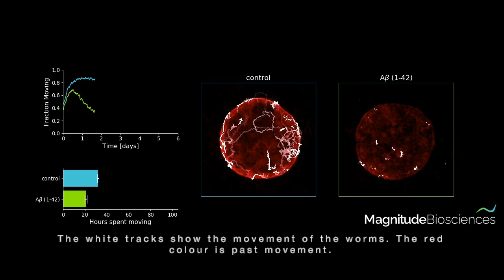C. elegans Mobility Decline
Ageing is a complex and heterogeneous process and is best studied using natural models of ageing in whole organisms and large test populations. C. elegans is a proven model in many fields of biology including ageing, where major breakthroughs have occurred by identifying mutants and interventions that increase lifespan.

To evaluate and develop therapies that delay ageing or degenerative disease, we need to measure their effect on physiological decline in an ageing model. The nematode worm C. elegans slows down within days of reaching adulthood and this video shows an automated method to quantify that decline developed by Magnitude Biosciences.

The automated technology continually monitors large numbers of C. elegans worms without disturbing them, working out how many worms on each of several petri dishes are moving during a 160 second interval every 5 minutes. In this video, you can see the movement of a wild type C. elegans strain and a strain that has been modified to express the human amyloid peptide (Aβ 1-42) as a model for Alzheimer’s disease.

On the right, you can see the movement of worms on two of many petri dishes on which the worms are cultured. The white tracks are the current movement of the worms, the red colour indicates past movement. You can clearly see more movement with the wild type strain compared to the Alzheimer’s disease model.

One the left is a graph of the proportion of worms moving in the population with time. You can see that a smaller proportion of the disease worms are moving from the beginning and their movement declines quickly with time. For the wild type strain, movement peaks around day 2 and then starts to decline but much more slowly than the disease model worms.

The difference between these strains can be quantified by comparing the area under the curves as shown in the bar graph, which shows how long the average worm stays moving, a measure of healthspan.

Find out more about the applications of C. elegans for accelerating drug discovery projects